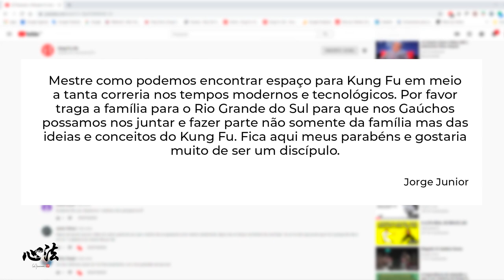Como é Possível Viver o Kung Fu nos Tempos Atuais?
Neste vídeo Grão Mestre Leo Imamura responde a uma pergunta de nosso assinante Jorge Junior sobre como podemos encontrar espaço para o Kung Fu em meio a tanta correria nos tempos modernos e tecnológicos.

▸Link de cadastro para Primeira Jornada Kung Fu:
De 20 à 25 de Agosto de 2020

Se você quer ver a sua pergunta ser respondida por ele, escreva nos comentários.